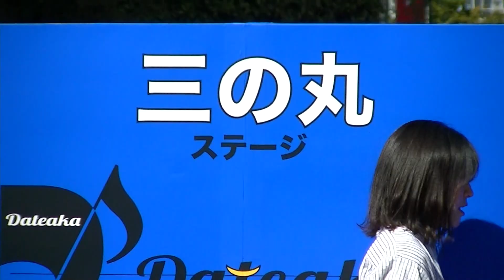Ｒ6年10/13 (リスえび：宮城・東北福祉大)「伊達アカ 2024 伊達な街 四丁目アカペラストリート」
開催日：令和6年年10月13日
開催場所：一番町三の丸ステージ